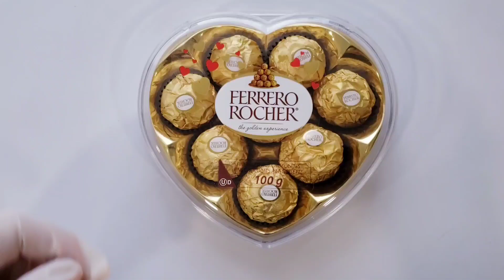FROZEN PAINT MIXING: HAPPY HAPPY VALENTINE'S DAY INSPIRED BY FERRERO ROCHER